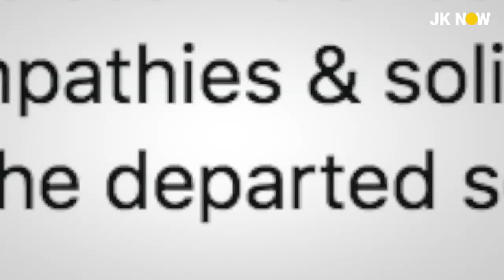Terrorists Caught On CCTV |Killing Of CID Inspector Parvaiz Ahmad Dar | Srinagar